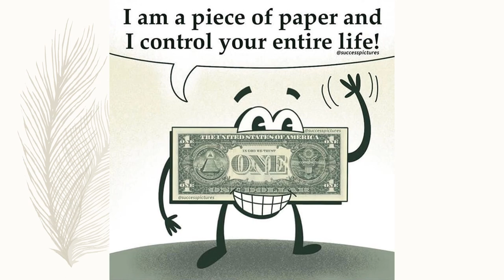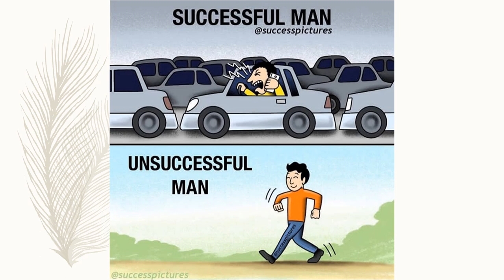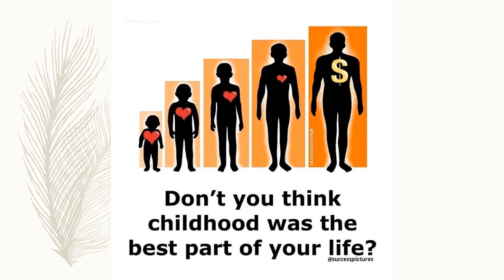Money | "Money is life" - Today's Sad Reality | Success Pictures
In this video we show you. How money can control our entire life.
Some best quotes related to money.
"Money cant buy happiness but be sure you earn a lot before saying this shit"
written by Respected Sir WARREN BUFFET